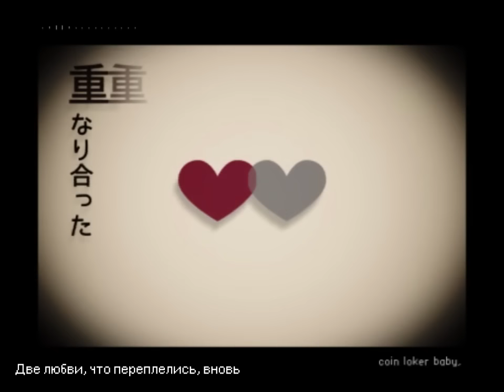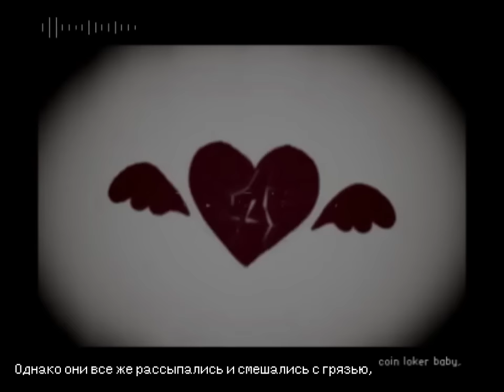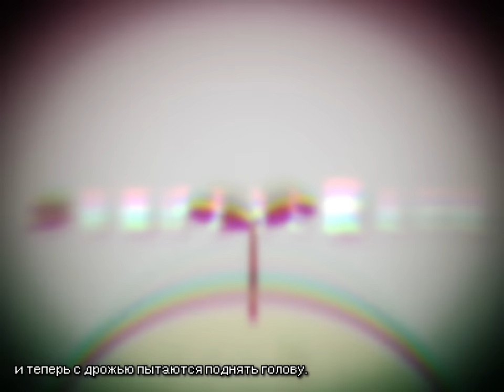Hatsune Miku - Coin Locker Baby (rus sub)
Примечание: песня посвящена общественному явлению «дети из камеры хранения» - когда родители оставляют нежеланных детей в камерах хранения на станциях метро или в торговых центрах.

♦ Труженикам на чай:
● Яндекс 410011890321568